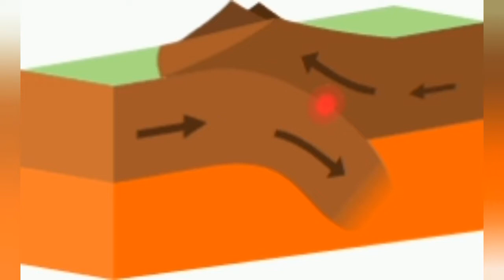Underground movement on Venus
For long, Venus has been considered to be a quiet planet, new analysis reveals it's not.